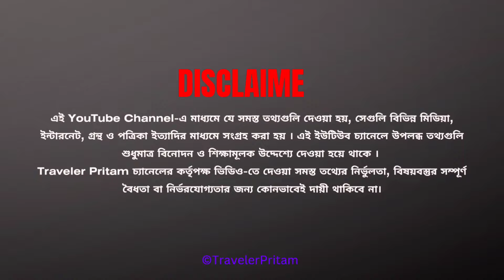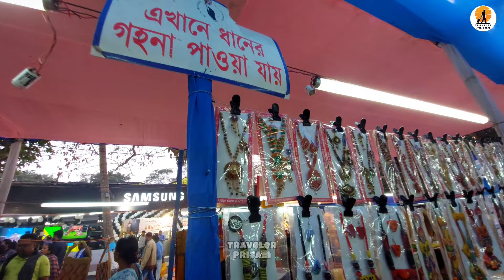Banipur Lok Utsav 2024 | Banipur Mela 2024 | বানীপুর লোক উৎসব ২০২৪ | HabraAshoknagar Banipur Mela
বানীপুর লোক উৎসব ২০২৪
Banipur Lok Utsav 2024
Banipur Mela Date Timing

আজকের ভিডিওতে আমি পশ্চিমবঙ্গের দ্বিতীয় বৃহত্তম লোক উৎসব বনীপুর মেলার সমস্ত তথ্য, মেলা শুরুর বর্ণাঢ্য শোভাযাত্রা এবং মেলার বিশেষ কিছু অংশ তোমাদের জন্য তুলে ধরলাম।

তারিখ: 30 th December - 7th January
স্থান: বাণীপুর, হাবড়া

If you like this video and want to give me some advice/suggestions please do comments.

আমার চ্যানেলের ভিডিও গুলো যদি তোমাদের ভালো লেগে থাকে তাহলে একটা লাইক আর কমেন্ট করতে ভুলো না। তোমাদের কেমন ভিডিও পছন্দ আমায় কমেন্ট করে বলতে পারো আমি চেষ্টা করবো সেরকম ভিডিও করার।❤️❤️

See you on next video, Till then, Take care and Bye-bye!!🖐️😇🖐️

My Accessories:
Mobile- Samsung Galaxy A52